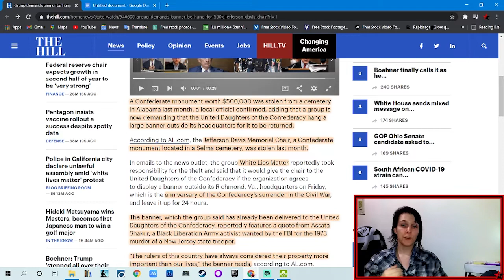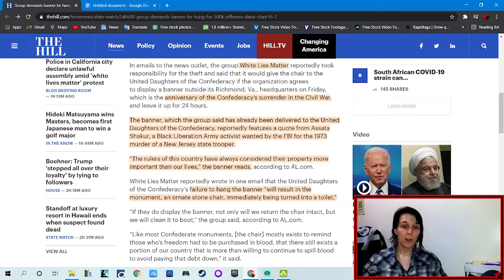Stories from a Stolen Confederate Monument - Value, Assata Shakur, Jefferson Davis, and Property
An extrapolation of the Story of the Theft of Confederate Monument. The Jefferson Davis Chair Memorial was Stolen by a Group called "White Lies Matter" who threatened to use the Monument as a Toilet. In their Demands they wanted the Daughters of the Confederacy to Place a Banner outside their headquarters with a quote from Assata Shakur. What is seemingly a political prank centered in toilet humor, hides stories of white supremacy, value of property and the histories of the lives of Assata Shakur and Jefferson Davis.